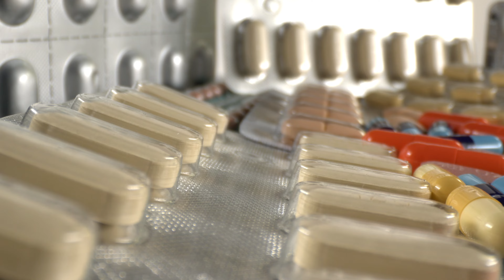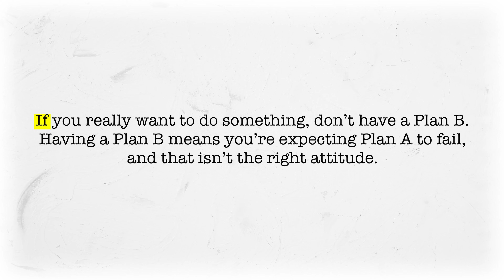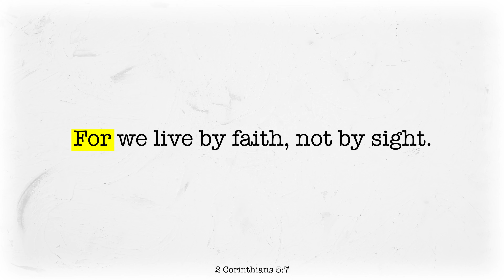My story of how I became a bartender!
This is my story of how I became a bartender! Dedicated to my mother! Happy birthday mom! I love you!!!
So... When I initially shared my story with her about a month ago... And in spite of the fact that she was one of the biggest reasons why I went down this path... I had no idea she needed to hear the moral to my experience!

CHAPTERS
0:00 intro
1:10 my background
1:39 how to become a bartender
2:13 how i got into bartending
4:04 the crossroads of bartending or school
6:19 turning to God at my lowest
7:11 my breakthrough
8:38 duh conclusion